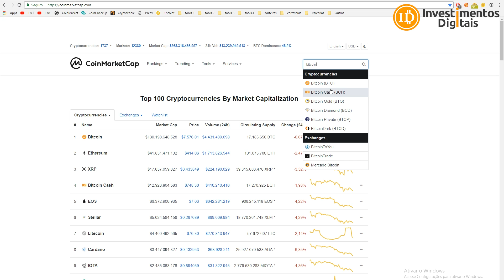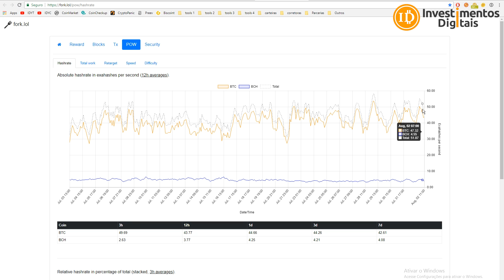Bitcoin Cash Aniversário 1 Ano, Porque Não Gosto do Roger Ver e Nada Contra Bosta da Moeda!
Um ano de aniversário do primeiro fork do Bitcoin, todo mundo sabe que não sou fã do Bitcoin Cash, mas não é da moeda em si pois ela foi o primeiro fork e deu vida a outros forks que não servem pra nada na minha opinião, BCash é fortemente manipulada por Rover Ver e sua turma, que insiste em dizer é o verdadeiro bitcoin, mas vimos que só aumentar o tamanho do bloco não resolve, além disso Bitcoin Cash completa 1 ano hoje, criptomoeda desvalorizou 68% em 2018.
Grupo FREE Investimentos Digitais (Em Breve Sorteios)
Compre Bitcoin na Foxbit
Smart Cash - A Moeda Inteligente !
Sua Conta em Dólar na Nuvem
CAMPANHA APOIO AO CANAL (ACESSO AO GRUPO PREMIUM)
Para Ajudar com NANO:
xrb_1zy6tte6yd4et5jsw5xjdxiapn4pqoti1nrm175k6te9b1eobt6fyb3f3qy4
Para ajudar o canal diretamente, endereço bitcoin:
16UPm99VYNS5hfQyecPDZFBAzL6GMmauv5
Para ajudar com Litecoin:
Li9eEi8eLgFg6Ub1jGyp6Mw72uBun5HniT